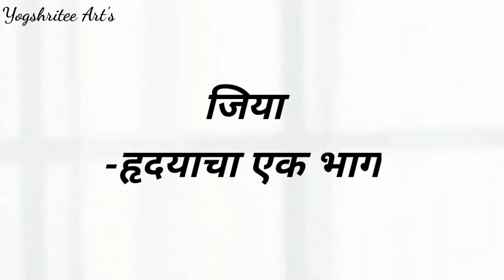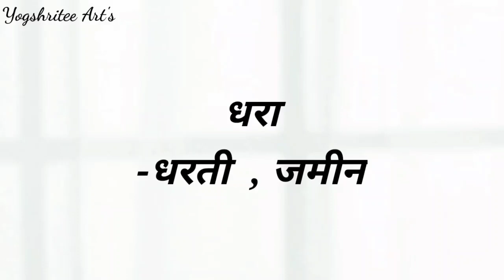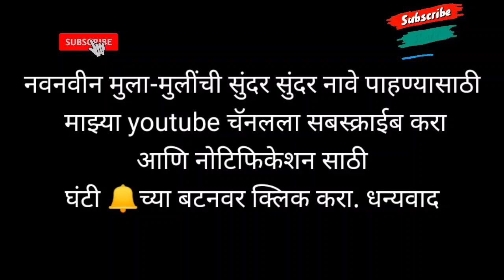Best name for girls| Girls new names| मुलींची नावे | mulinchi nave marathi new| lahan mulinchi nave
मुलींची नावे यादी
मुलींची नावे मराठी नवीन
mulanchi nave marathi new list
mulanchi nave marathi list with meaning
mulinchi nave marathi new

girls new names
new baby girl names
 best name for girls
latest baby girl names

 latest girls name
newborn baby girl name
 mulinchi nave a
 mulanchi nave
मुलीचे नाव

mulinchi nav
 mulinchi naave
 marathi mulinchi nave
mulinche nav marathi
 मुलींची नावे मराठी
mulinchi navin nave

 lahan mulanchi nave
 लहान मुलांची नावे
 mulinche name in marathi